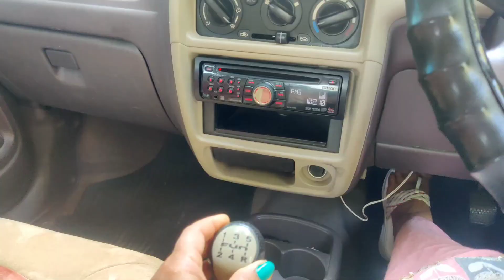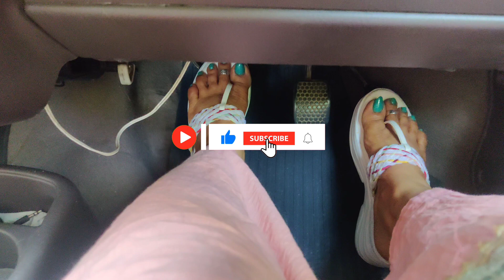Drive to kolhapuri slippers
car revving video
car driving